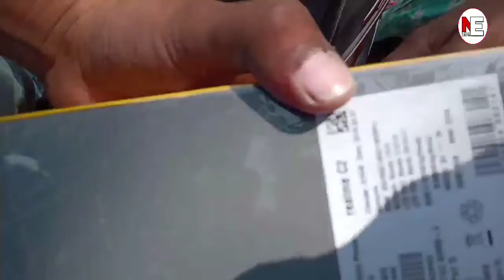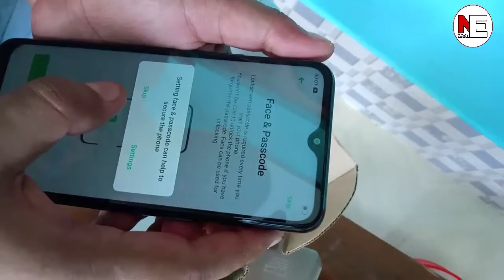Mobile Phone unboxing | Buy mobiles Online at best price in India | Flipkart home delivery | Realme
Realme Mobile:

Items I had Used & Recommend to You

Selfie Sticks

Chest Belt

Helmet Mount

Asus Laptop

Wireless Mouse